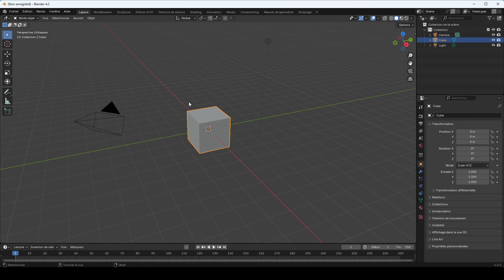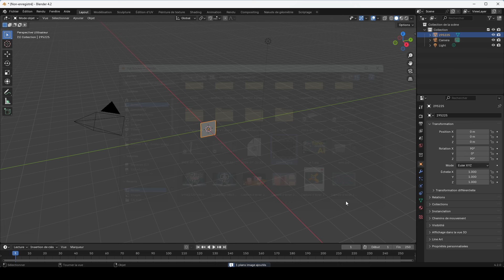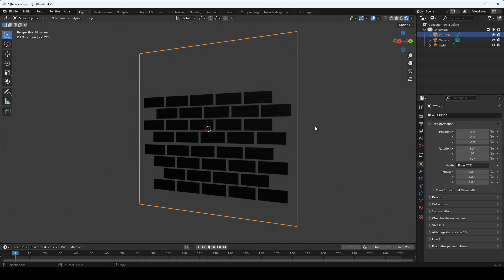Blender 4.2 ou est passé IMAGE AS PLANE ??!!! Pas d'inquiétude ! Je vous montre ! C'est top !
Ou trouver IMAGE AS PLANE dans Blender 4.2, SOLUTION et c'est bien mieux !